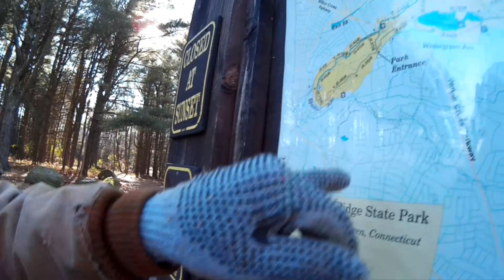short walk on local trail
45 min hiking